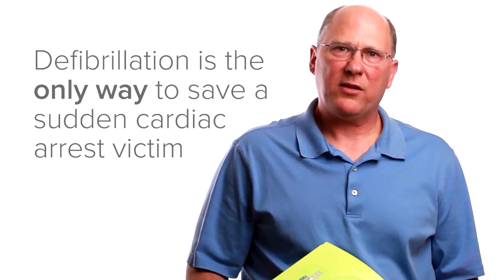The Shocking Truth About AEDs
Automated External Defibrillators (AEDs) are the only way to save a person's life who is in sudden cardiac arrest, yet there is no national standard to make AEDs widespread and accessible everywhere youth congregate, including our schools. The chance for sudden cardiac arrest survival decreases by 10% with each minute's delay. The vision of Parent Heart Watch is to eliminate preventable deaths and disabilities from sudden cardiac arrest in youth by 2030. Take the Prevention Promise and learn what you can do to champion AEDs in our schools and youth centers.